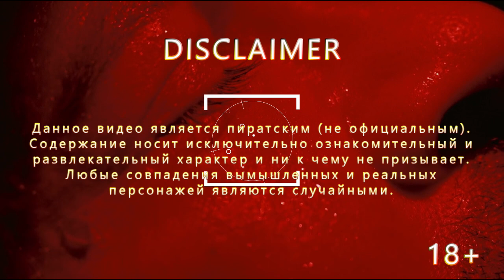Volfgang_Amadejj_Mocart_-_Requiem_in_D_Minor_K_626_Lacrimosa / Конец Славы